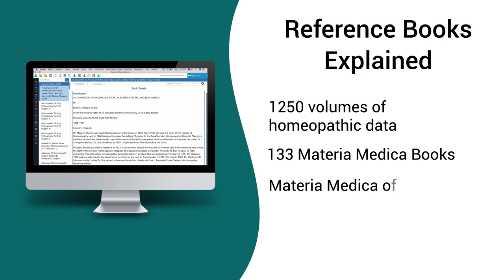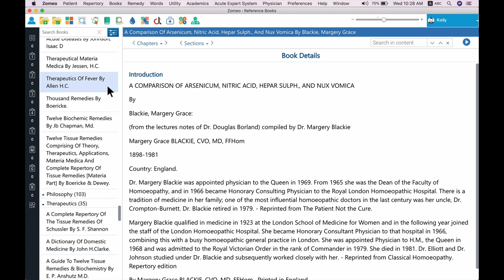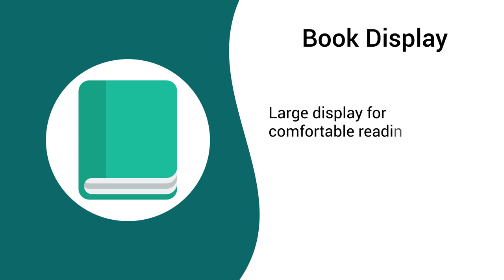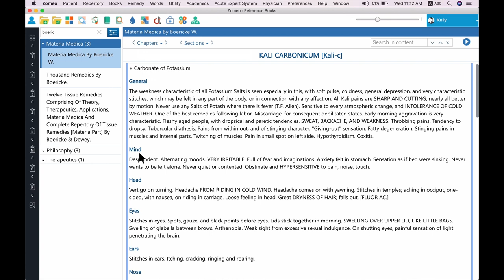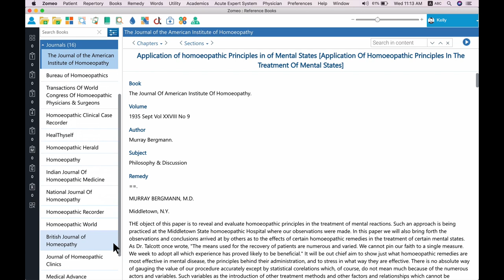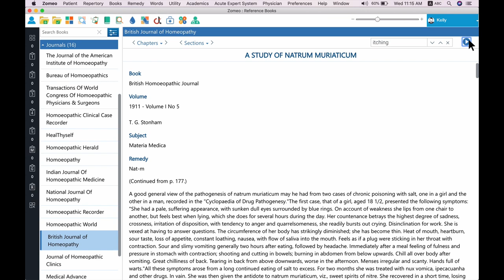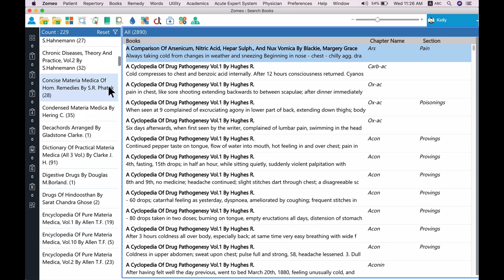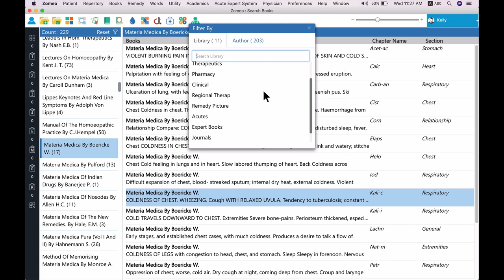Homeopathy Reference books in Zomeo Homeopathy Software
Reference books feature in Zomeo Homeopathy Software helps you to read homeopathy books and search symptoms from these books.

Zomeo Homeopathy Software ensures that you don’t miss out on knowledge of the latest Materia Medica, Philosophy, Therapeutics, Homeopathic Pharmacy, and Journals.

This video tutorial explores the Reference books feature of Zomeo.

on your Windows and Macintosh computers.